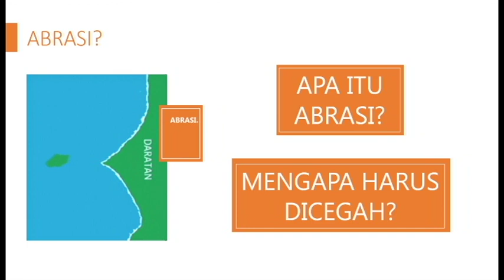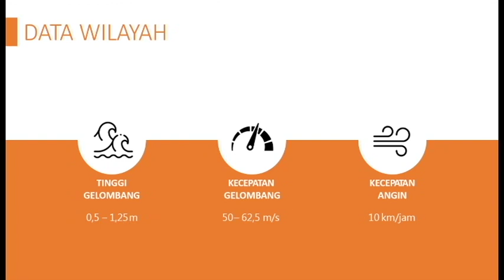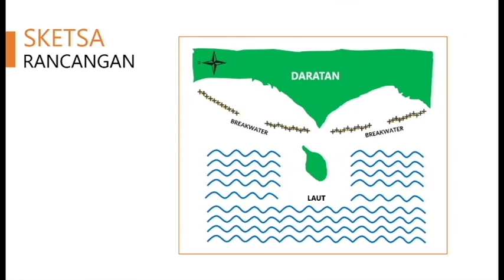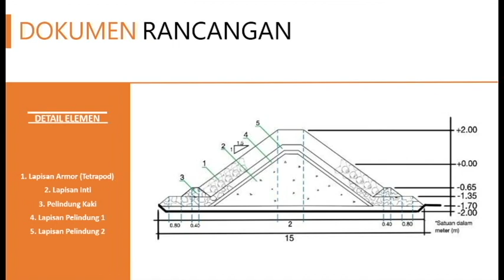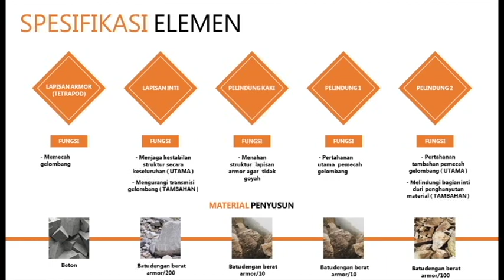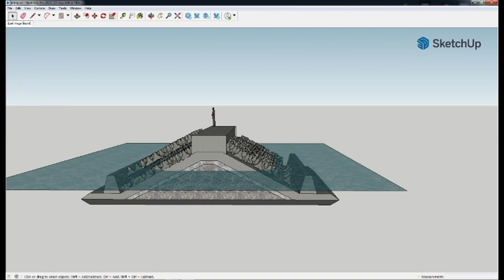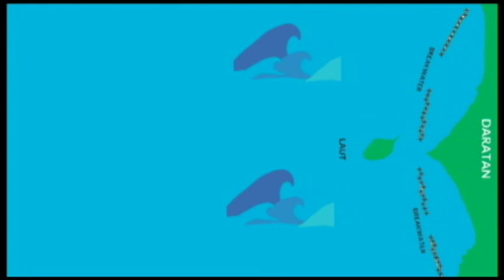K25_07_Bangunan Pemecah Gelombang di Pantai Air Manis Sumatera Barat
Abrasi merupakan problematika tersendiri bagi penduduk di sekitar Pantai Air Manis,Sumatera Barat.Garis pantai yang menipis setiap tahunnya memberikan ancaman bagi kelangsungan hidup warga sekitar serta mempengaruhi estetika pantai sebagai tempat wisata.Diperlukan adanya suatu rancangan atau bangunan yang dapat meminimalisir impact dari ombak laut sehingga tidak terjadi abrasi secara terus menerus.Pembangunan struktur breakwater atau struktur pemecah ombak dirasa merupakan opsi yang tepat dalam menangani abrasi di pantai ini.Berdasarkan pengamatan pada data kekuatan ombak dan kecepatan angin di Pantai Air Manis, rancangan tetrapod menjadi pilihan utama dalam menangani abrasi.Tetrapod dipasang sepanjang 100 meter pada sisi utara dan 100 meter sisi selatan yang melindungi garis pantai tersebut.Tetrapod dipilih karena kokoh dalam menahan kekuatan ombak di Pantai Air Manis.Selain itu,tetrapod juga memiliki durabilitas yang tinggi sehingga menjadikannya struktur pemecah gelombang yang efektif.